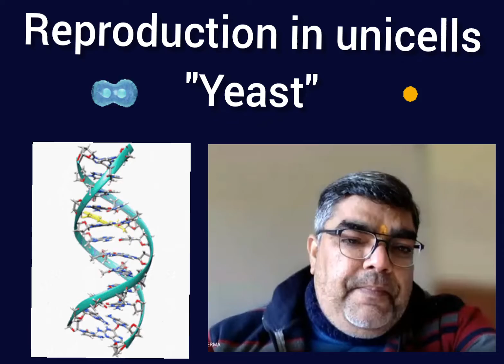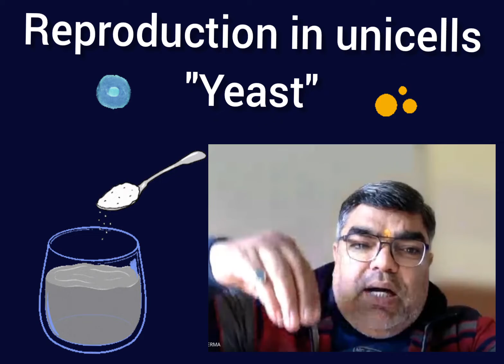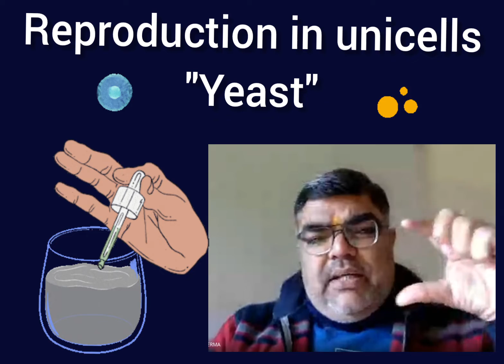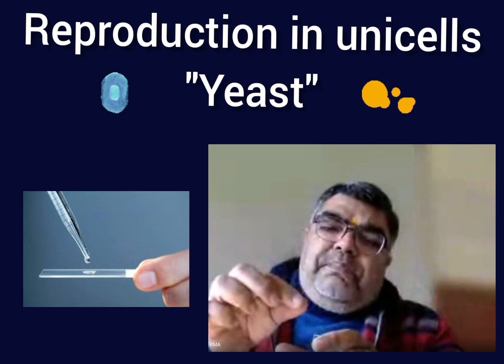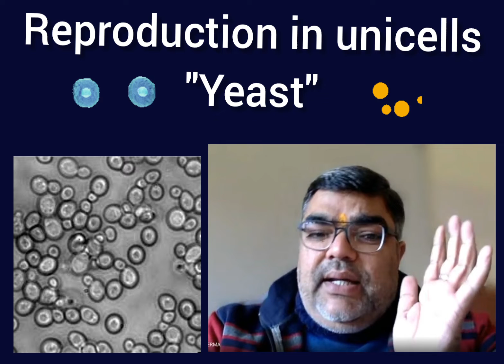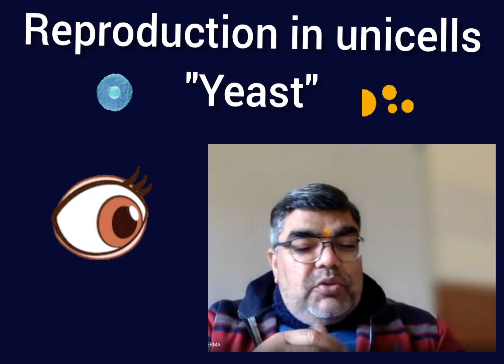Activity to show reproduction in yeast